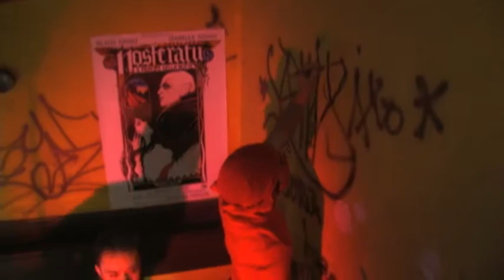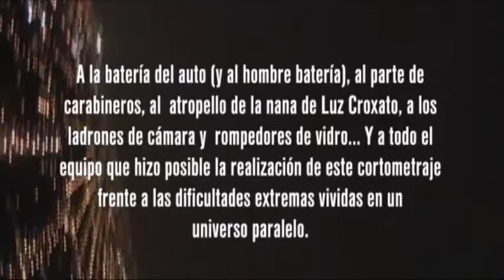Je t'aime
Cortometraje 5 min. Santiago de Chile, 2006